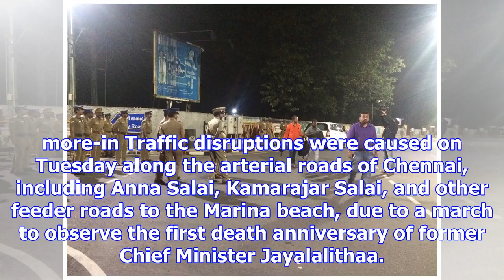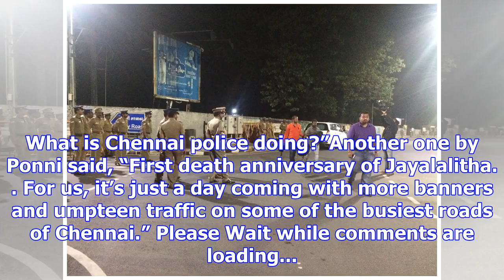Jayalalithaa death anniversary: traffic disruptions along chennai arterial roads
more-in Traffic disruptions were caused on Tuesday along the arterial roads of Chennai, including An...